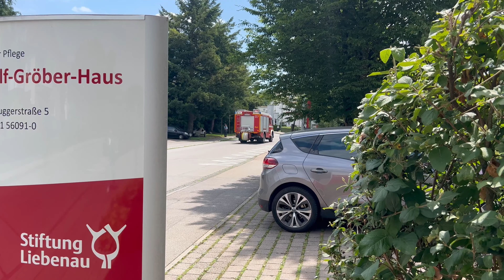[Einsatzfahrten] Ravensburg und Weingarten [ Gute Mischung ]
Zeitstempel:
0:00 Florian Ravensburg 1/19-2 [ MTW ] Abteilung Stadt
0:35 Florian Ravensburg 4/48-2 [ TSF-W ] Abteilung Taldorf Zug Adelsreute
01:02 Florian Ravensburg 4/48-1 [TSF-W] Abteilung Taldorf Zug Taldorf
01:33 Florian Weingarten 33 [ DLK 23/12 ]
01:44 Florian Weingarten 44-2 [ LF20/16 ]

Copyright by: Einsatzfahrten Allgäu-Bodensee-Oberschwaben
Partner:

Solltet ihr Lust auf HLFs mit E-Horn haben schaut hier vorbei